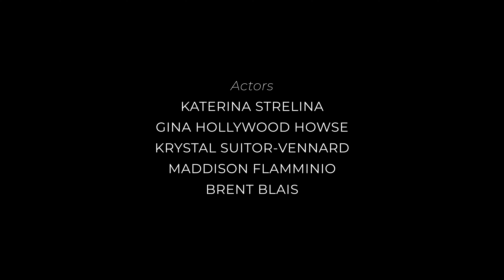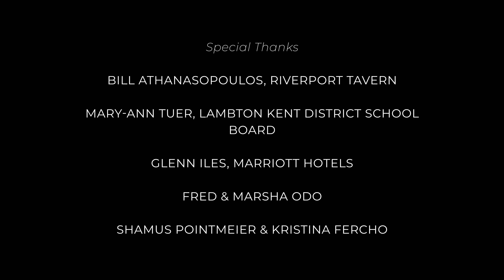SWAY By Steve Pointmeier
A modern day take on a drifters tale... The story of how "Our Guy" in the video, "Sways" through his life. Never settling down or staying in any one place for too long.
As if the incessant urge nagging at him in the back of his mind is calling out to him. saying " Dont stop here, your almost where you need to be". In some sort of mantra to life.
Our guy knows he's missing out, never holding on to the people who help us 'Mark time' having been there for the past, and thus having to retell the tales of past and not really living in the now or for the future.
But alas, were all made differently, and if this song speaks to you either in a direct "Thats how my life is going" way, or whether it draws a comparison to your own "Stable way of life", I hope you enjoy the Story of 'Sway' told within the song and through the very talented videographer (Laurie Hart of Pictures UP Media's) video.

Written by longtime friend and Co Musician's Clayton Bellamy and Steve Fox in 2007.
It was during a conversation with Clayton, 2 days before i was to go back into the studio to record 2 other songs, wherein I asked Clayton if he had any songs he may want ME to record?
A couple hours later I had received the acoustical version of what is now 'Sway' via email, and after listening to it, i knew i had to record it and add it to the stable of songs i am proud to call my own repertoire.

Recorded at Bart McKay Studio's in Saskatoon SK, Canada.
Video by : Laurie Hart of Pictures UP Media, Calgary AB, Canada.